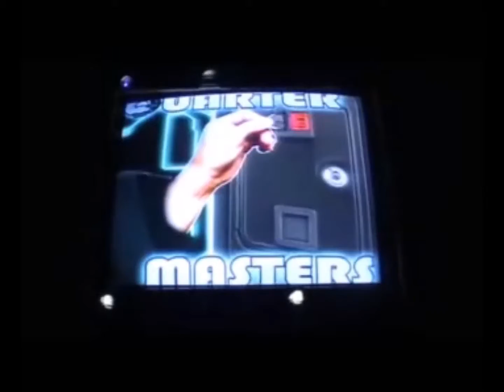Quarter Masters NARC: Episode One - Kill Them All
We start our play through of NARC.

We are Children Driving Robots, a group of the biggest (drunk) nerds you will ever meet. We also have a plastic turtle named Kyle (don't mind him, though; he's a screw-up). We bring you such fun series as "B.O.R.G." (Boring Old Recent Games), "Will He Rage Quit?", "Animexperts", "Quarter Masters", and more.